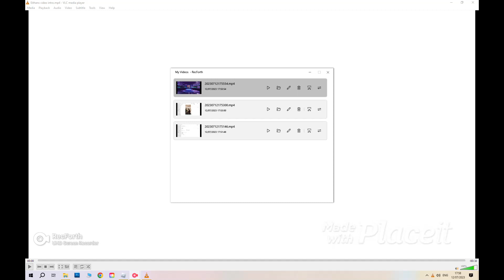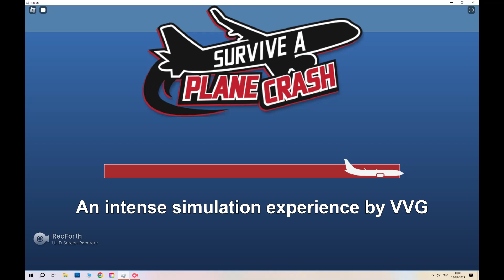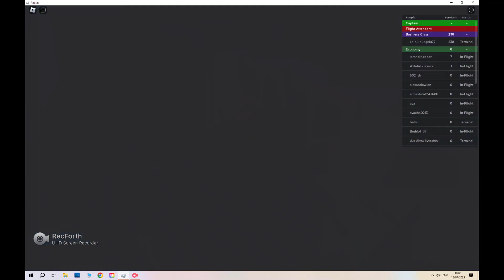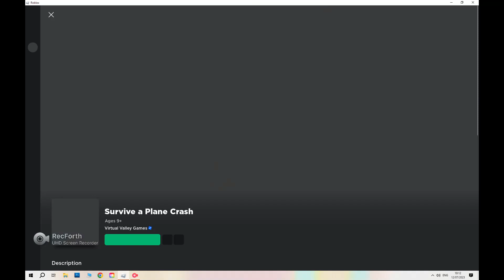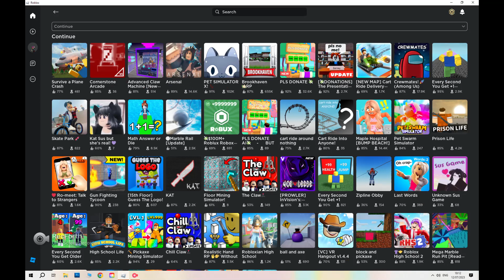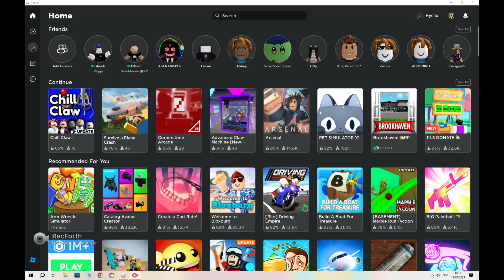AHHHHHHHH (Survive a plane crash)👨‍✈️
If your going on a plane soon you may not want to watch .🤣